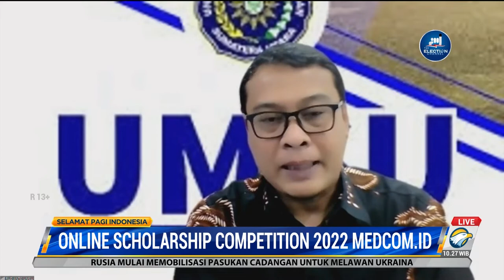Gabung OSC, UMSU Ingin Menyebarluaskan Beasiswa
Wakil rektor Universitas Muhammadiyah Sumatera Utara Rudianto menilai bahwa OSC 2022 merupakan Beasiswa terbesar untuk Perguruan Tinggi di Indonesia. Banyak Perguruan Tinggi negeri maupun swasta yang bergabung ke dalam program OSC sehingga dapat membantu mewujudkan beasiswa anak bangsa dan harapan dapat memperluas upaya menyebarluaskan beasiswa karena jejaring OSC sudah ada di seluruh wilayah Indonesia